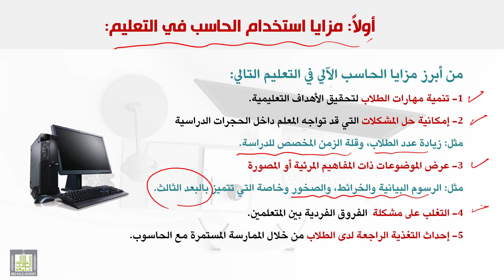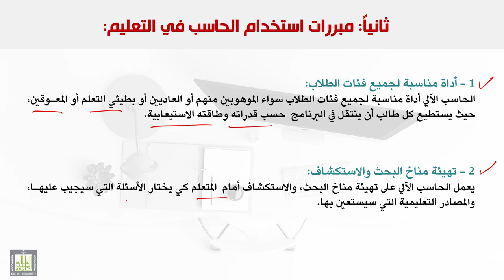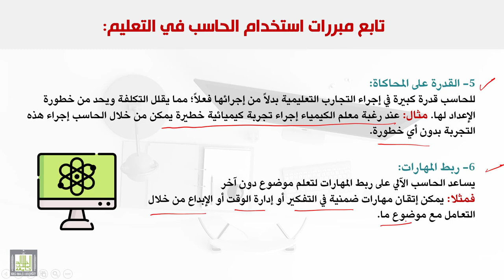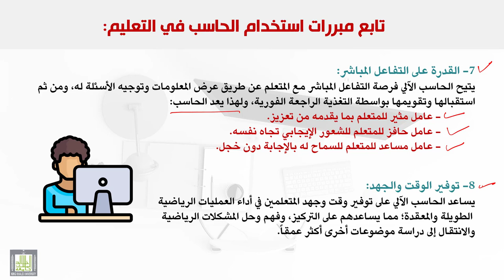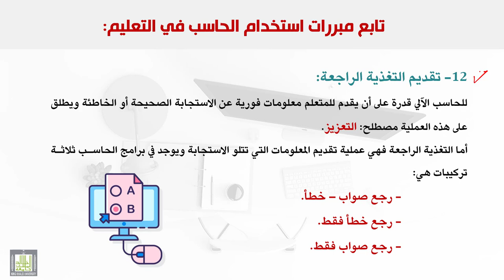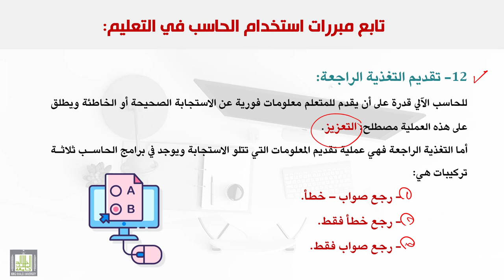الحاسب الآلي في التعليم | 5 | مزايا ومبررات استخدام الحاسب في التعليم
المقررات المفتوحة - الحاسب الآلي في التعليم
الدرس 5 : مزايا ومبررات استخدام الحاسب في التعليم
أهداف الدرس :
1- تعرف على مزايا استخدام الحاسب في التعليم.
2- تستعرض مبررات استخدام الحاسب في التعليم.
3- تناقش أهمية الحاسب الآلي في تفريد التعليم والتعلم الذاتي.
4- تستعرض بعض معوقات استخدام الحاسب الآلي في التعليم.

ملخص الدرس :
يهتم هذا الموضوع بتناول مزايا ومبررات استخدام الحاسب الآلي في العملية التعليمة وأهمها تفريد التعليم والتعلم الذاتي، كذلك يتم مناقشة أهم معوقات استخدامه في مجال التعليم.